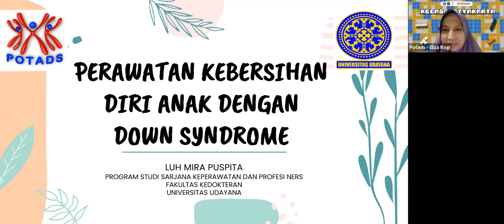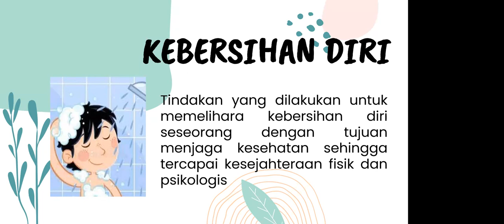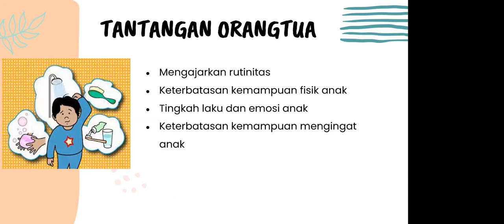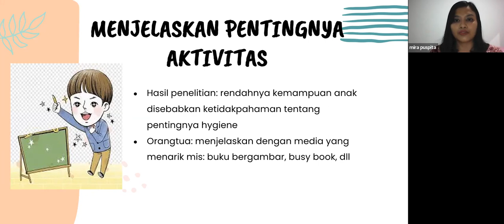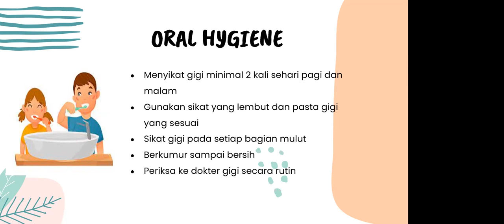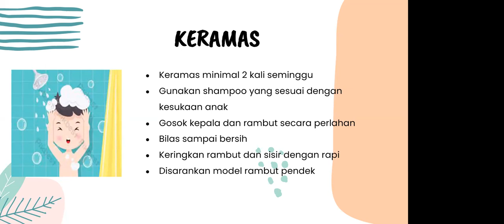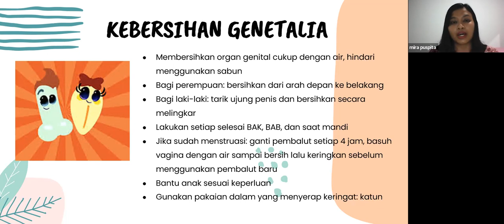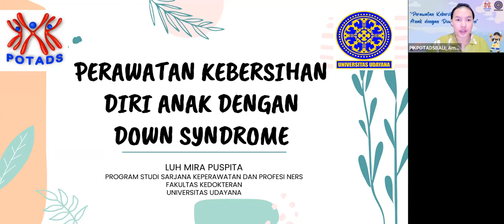Webinar PIK POTADS Bali : Perawatan Kebersihan Diri Anak dengan Down Syndrome